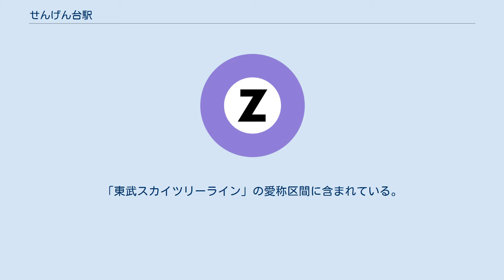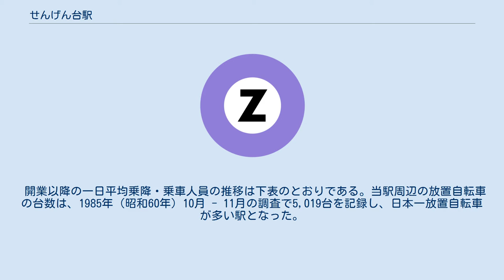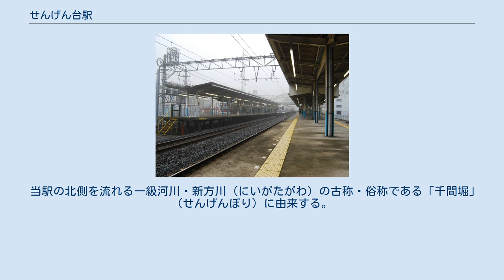せんげん台駅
東口（2012年8月） ホーム全景（2008年10月7日） せんげん台駅（せんげんだいえき）は、埼玉県越谷市千間台東一丁目にある、東武鉄道伊勢崎線の駅である。
「東武スカイツリーライン」の愛称区間に含まれている。
駅番号はTS 24。
内側2線が本線、外側が待避線であり、1・2番ホームが上り、3・4番ホームが下りとなっている。
橋上駅舎を有しており、当該橋上駅舎は開業時からのものを供用している。
西口は駅ビル「トスカ」と直結している。
 2010年（平成22年）12月20日より、発車メロディが導入された。
 2020年度の一日平均乗降人員は42,937人である。
伊勢崎線の駅では西新井駅に次ぐ第8位である。
 開業以降の一日平均乗降・乗車人員の推移は下表のとおりである｡ 当駅周辺の放置自転車の台数は、1985年（昭和60年）10月 - 11月の調査で5,019台を記録し、日本一放置自転車が多い駅となった。
特に、駐輪場の整備が不十分であった東口の放置自転車は3,490台にもなった。
武里団地への玄関口となる西口は2,000台が収容できる市営駐輪場が設けられていたものの、土地区画整理事業によって住宅やマンションが急ピッチで建設され、それに伴う地区人口や乗降人員の増加に耐えられず、自転車を収容しきれていない状況が続いていた。
準急停車駅であり、駅勢圏が広かったことも放置自転車の増加に拍車をかけた。
 増大する放置自転車を受けて、1987年（昭和62年）6月にせんげん台駅東口が放置自転車整理区域に指定され、駐輪場の整備や自治会等による駐輪場の誘導を行ったことにより、放置自転車の台数は減少した。
 セブンタウンせんげん台（2009年12月） ジャパンタローズ（タローズバス）の越谷市立病院方面、松伏町方面、上間久里循環は2018年（平成30年）7月1日付で休止。
 当駅の北側を流れる一級河川・新方川（にいがたがわ）の古称・俗称である「千間堀」（せんげんぼり）に由来する。
ただし、地名は「千間台」と漢字表記であるのに対して、駅名は「せんげん台」と台以外はひらがな表記である。
 ※当駅から下り列車の特急「アーバンパークライナー」に乗車する場合、乗車券のみで利用できる。